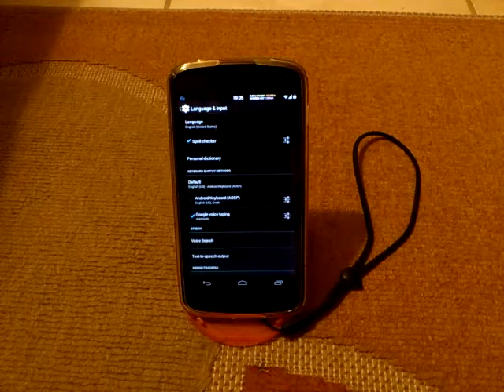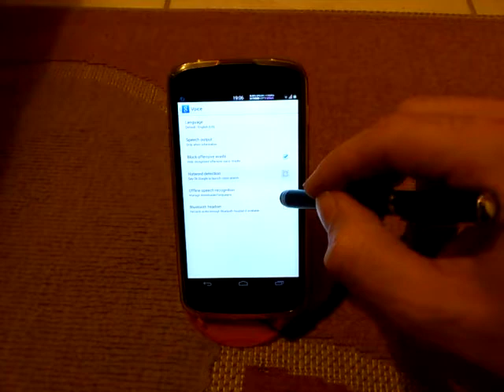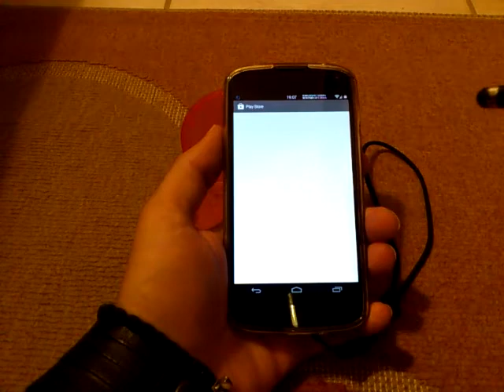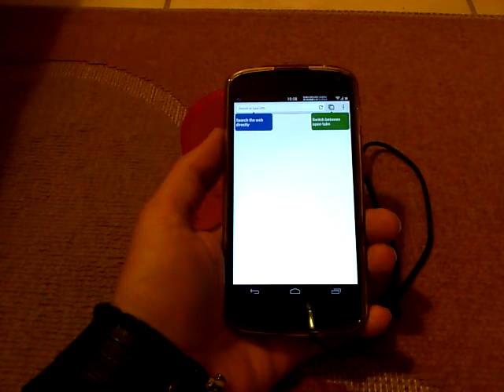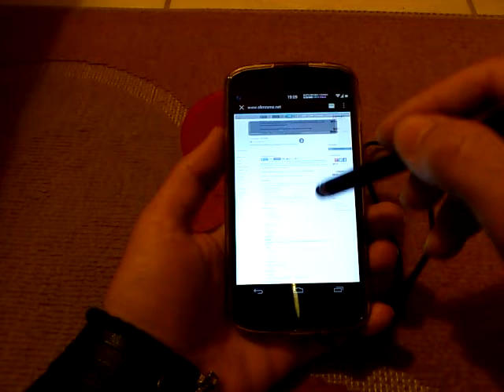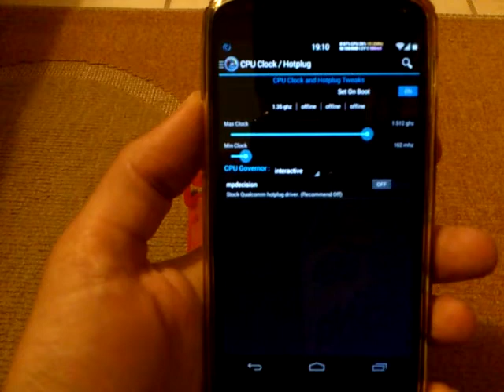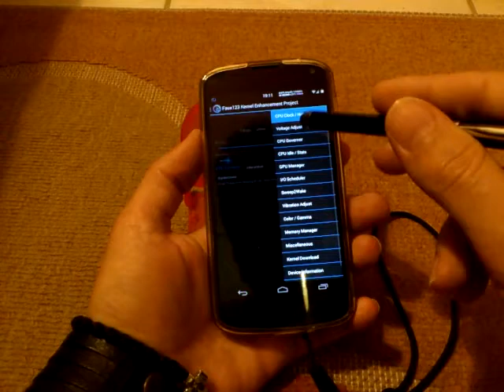android slim kat 4.4 alpha build 6-11-13 (part 1)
links will be added sortly